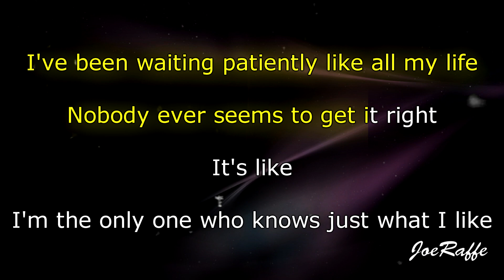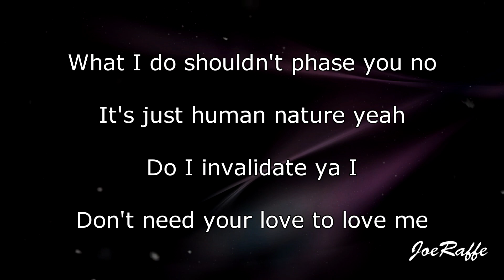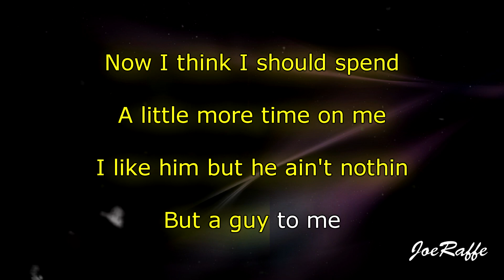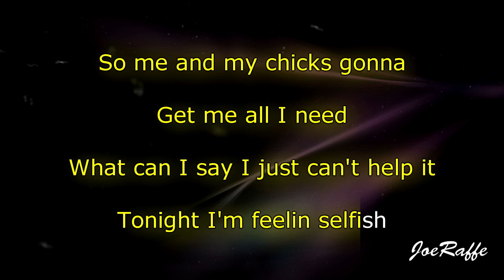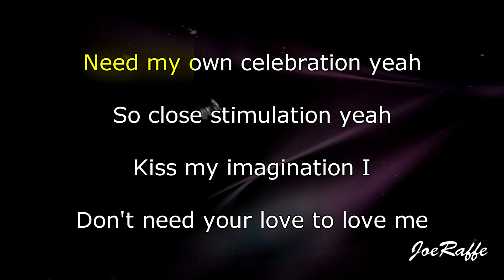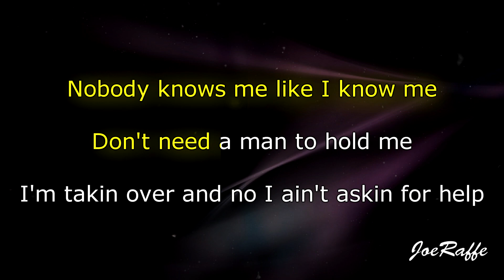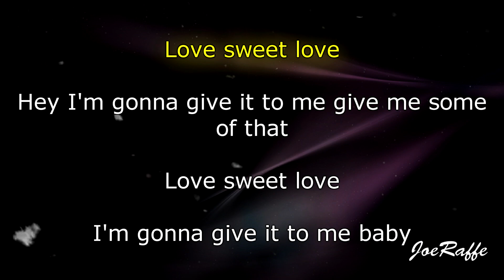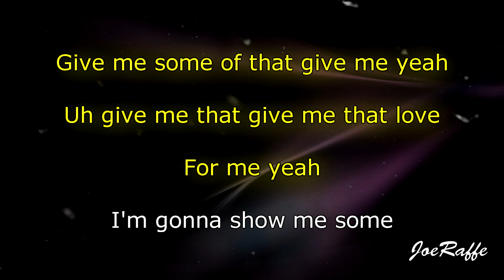Little Mix - Love (Sweet Love) (Karaoke)